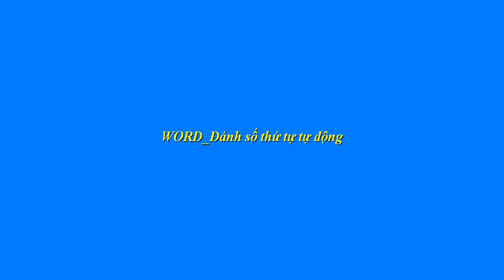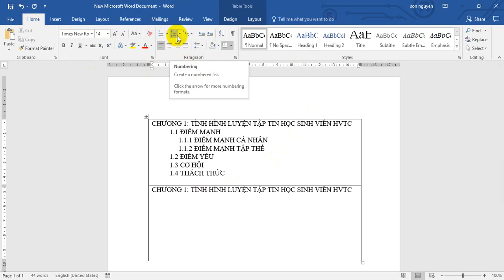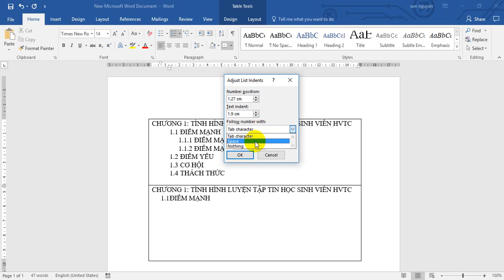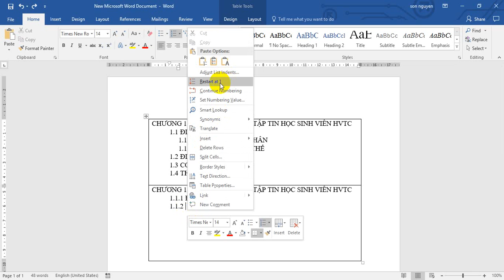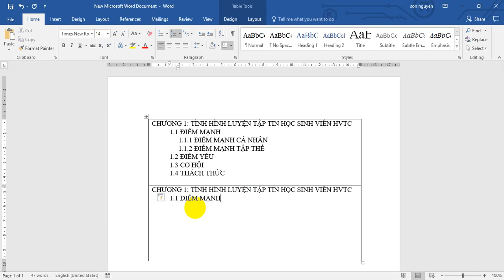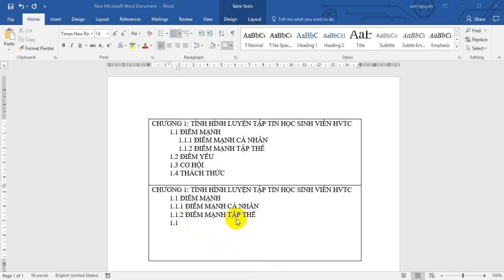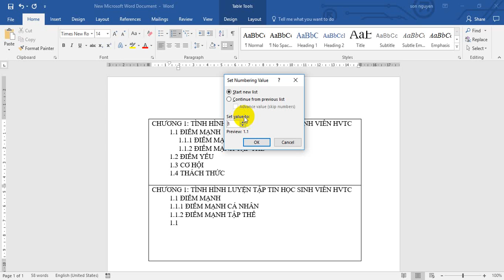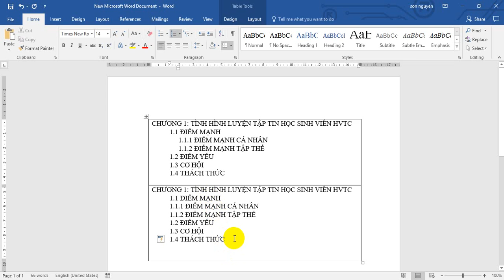WORD_Đánh số thứ tự tự động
Mình đang sử dụng phiên bản word 2016